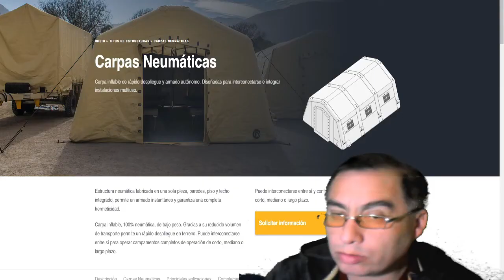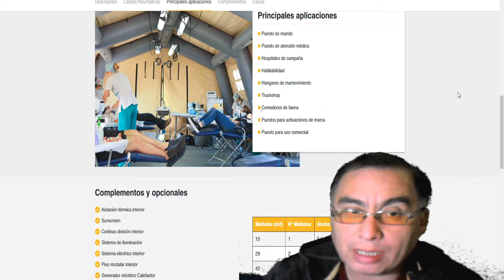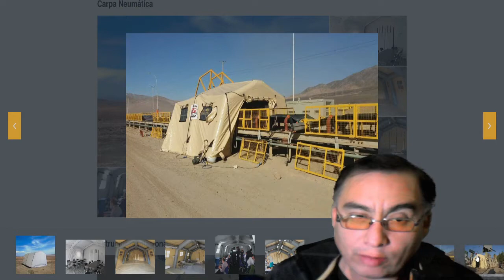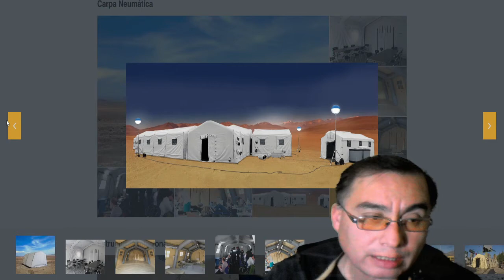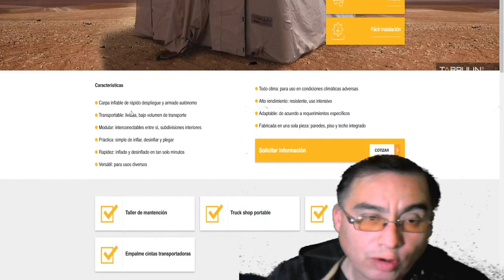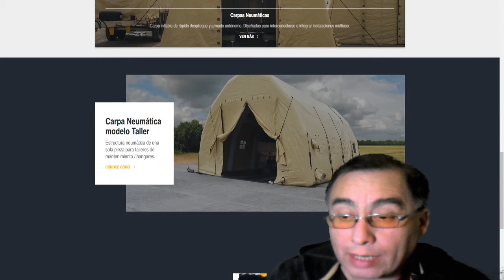🟥🟥🟥Que tipos de Carpas usa las FFAA Chilena hoy en el 2020? Respuesta a un Subscriptor🟥🟥🟥